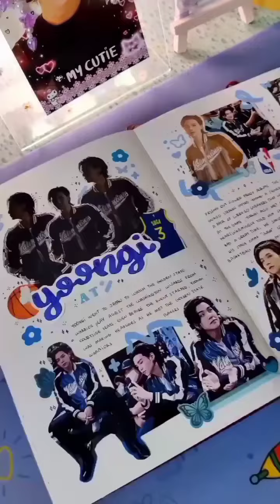Suga (BTS) journaling with me 💜🦋 JOURNALING#journal